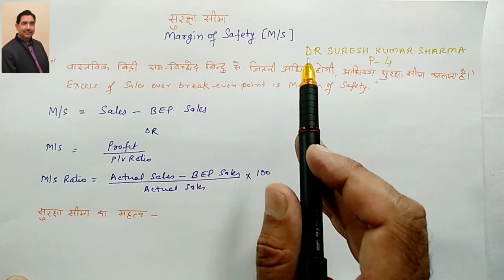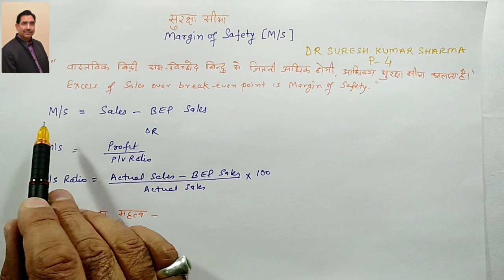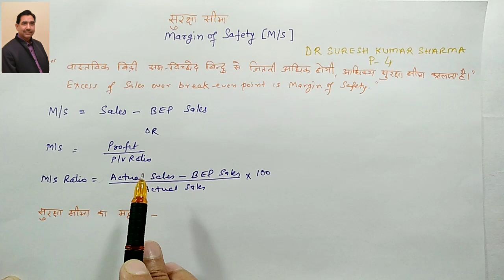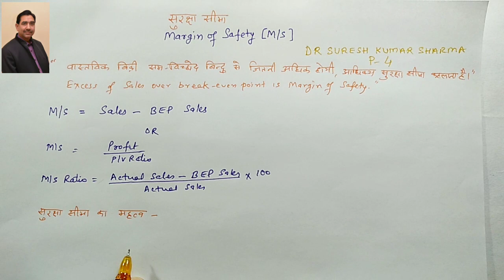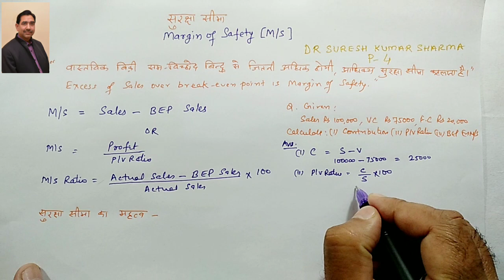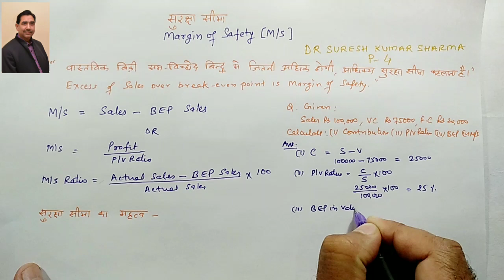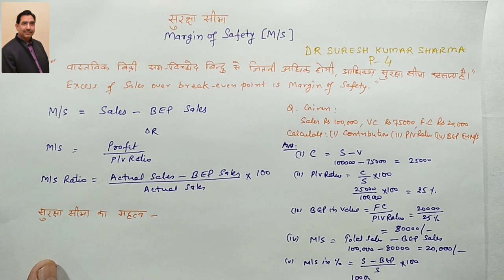Marginal Costing#सुरक्षा सीमा # Margin of Safety# BEP Analysis# Part- 4#B.Com P-II/M.Com/CA-IPCE/NET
Marginal Costing#सुरक्षा  सीमा # Margin of Safety# BEP Analysis# Part- 4#B.Com Part-II/M.Com/CA-IPCE/NET-JRF  by  Dr. Suresh Kumar Sharma, Associate Professor (ABST) R.N.  Ruia  Govt. College, Ramgarh – Shekhawati  (SIKAR)
Here is the video for Marginal Costing(सुरक्षा  सीमा )  Margin of Safety- BEP Analysis in the easiest way. Hope this will help you to get the subject knowledge.
Links of my other related videos of Business Statistics of B. Com .Part-I/ M. Com/CA- Foundation
Links of my video lectures related for B. Com-III/ M. Com/CA-IPCE Students on Game Theory in O. R.Q.T :-
Links of my video lectures related for B. Com-III/ M. Com/CA-IPCE Students on ASSIGNMENT MODEL in O.R.Q.T :-
   Links of my video lectures related for B. Com/ M. Com/CA- CPT/IPCE Students of Transportation Model/Material Control/ Statistics  :-